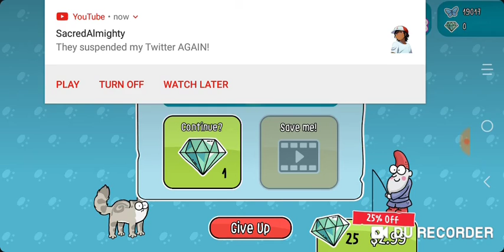Simon's Cat Dash #140-146(5)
I unlocked a new garden!